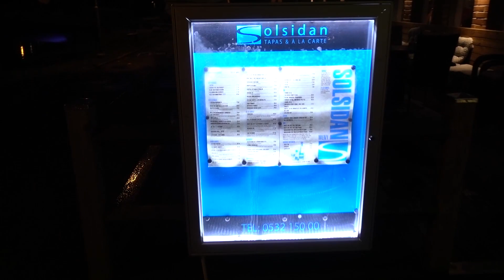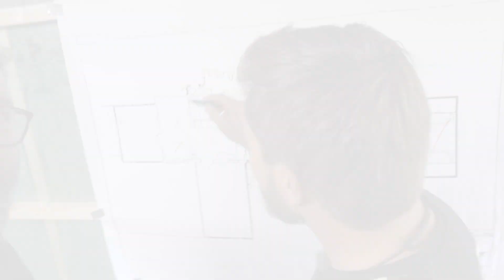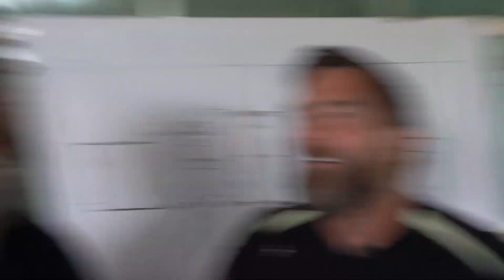THE GLAMOROUS TOUR! | VLOG 04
I senaste avsnittet av The glamourous life så åker vi på turné i Värmland och Göteborg. Tre intensiva dygn med 125 mil på trippmätaren och inspelningar på tre platser. Ytterligare en inblick bakom kulisserna. :) Trevlig tittning!!